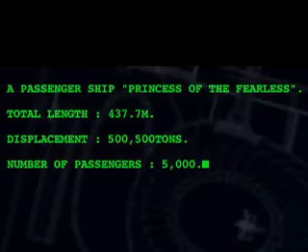Crisis Beat Europe PlaySation